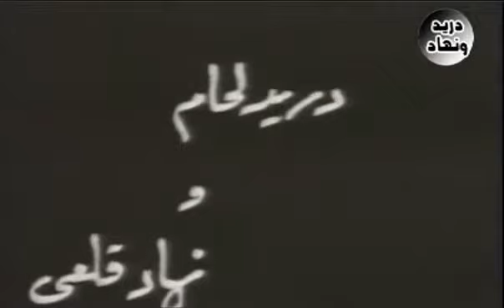مقلب غوار 5